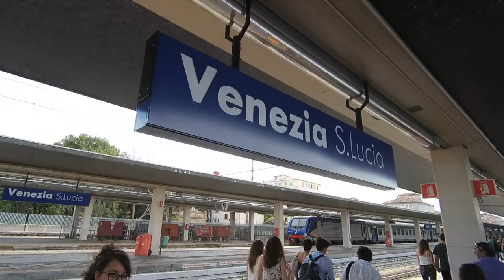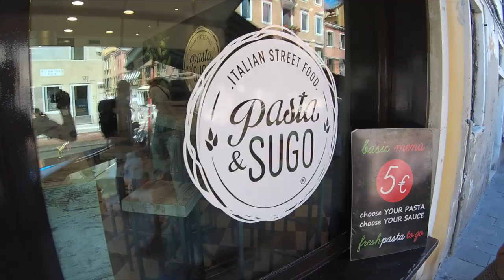Venezia che affonda, bellezza che abbonda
Un tour di Venezia in 4 minuti durante la festa del redentore, un viaggio sorpresa in una delle città più belle del mondo.